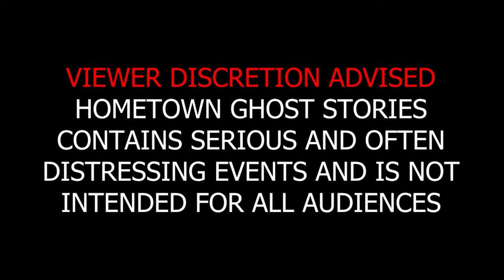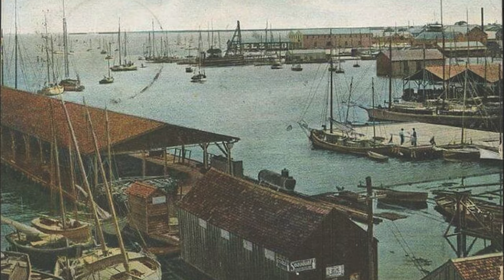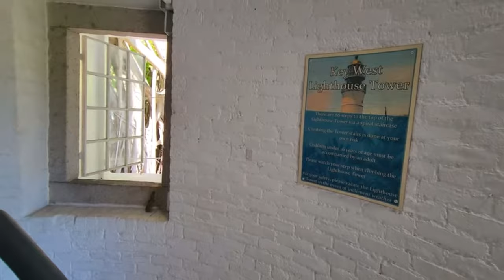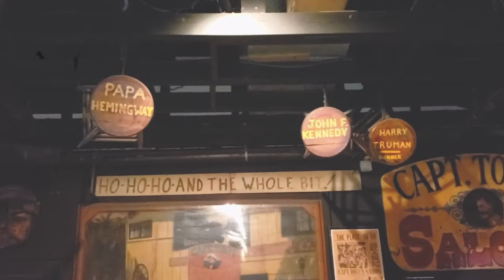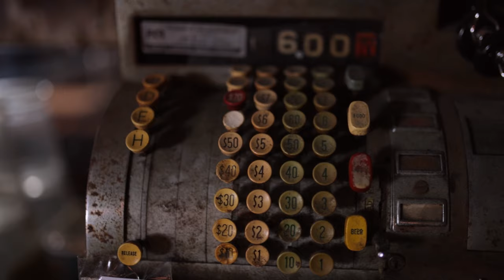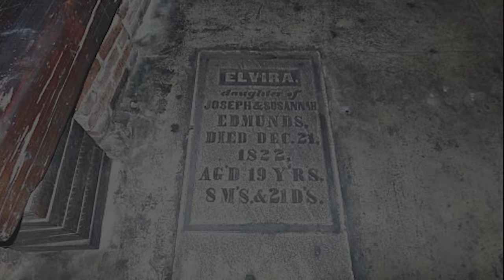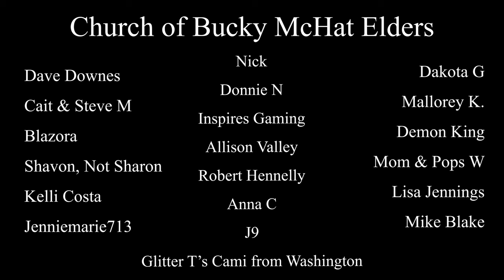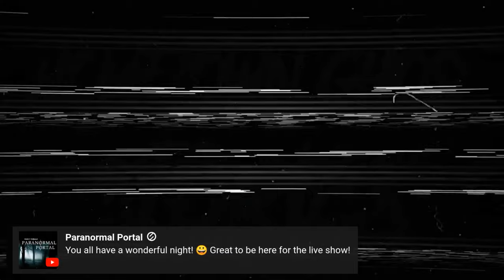The Dead Beneath The Floor ft. Matt Leslie | Key West, FL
A popular tourist destination for thousands of people every year, most come and go without realizing just how haunted Key West really is. From the old Key West lighthouse haunted by its former keeper to the ghosts of infamous pirates, the island is swarming with lost souls. But perhaps the most peculiar tale is that of the dead women who sleep beneath the floor of a popular saloon in the heart of the haunted city of Key West, Florida.

Previously working as a Development Executive for Producers Matt Alvarez and Scott Bernstein, Matt Leslie was heavily involved in developing the script for the 2015 box office smash STRAIGHT OUTTA COMPTON. In 2018, he left the development world, co-writing and producing the indie thriller SUMMER OF ‘84, which premiered in the Midnight Lineup at the 2018 Sundance Film Festival. The forthcoming mystery-horror film DON’T OPEN THE DOOR, produced by Kodiak Pictures and Defiant Studios, marks Leslie’s feature directorial debut alongside his partner Stephen J. Smith. The writing-directing-producing duo currently have a number of scripted projects in development.